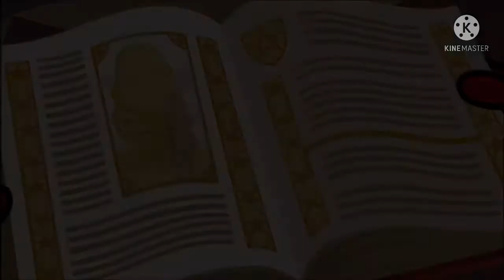WordGirl Miss Power fights villains while Tom Tom plays in the background.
I started getting back into Wordgirl, and I had this random idea to put this song over this seen, which may or may not be inspired by another superhero show.